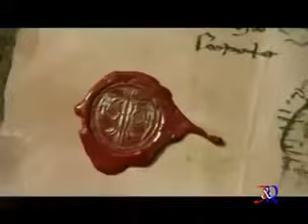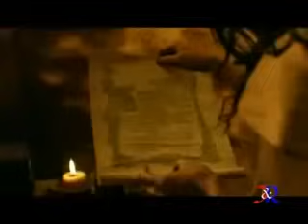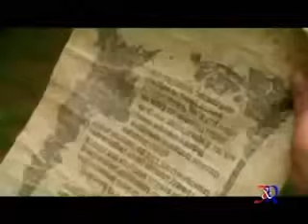Legend of the seeker mizo episode 7